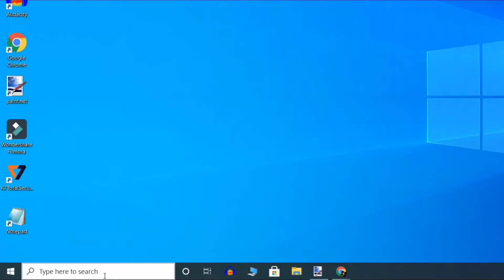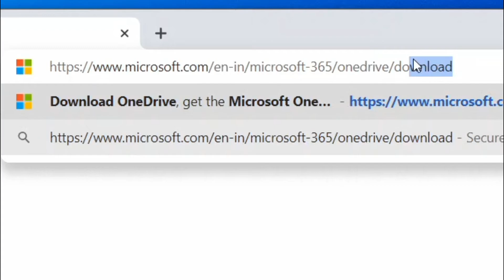Fix : OneDrive Error Code 0x80040c97 On Windows 10